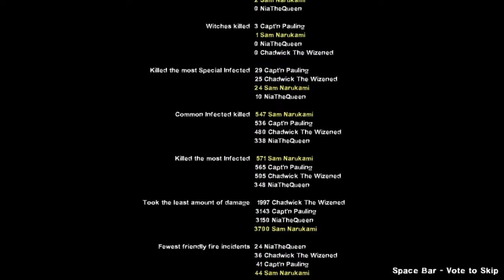Left in bread 2: The Return of the towers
sometimes you're the pigeon and sometimes you're the statue.
I do like murdering pedophiles one of my favorite hobbies.